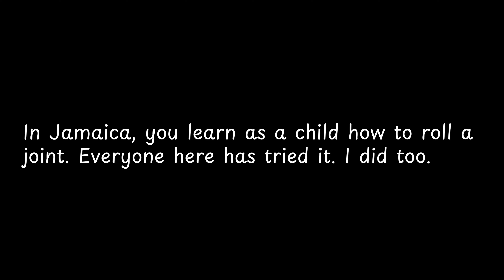In Jamaica, you learn as a